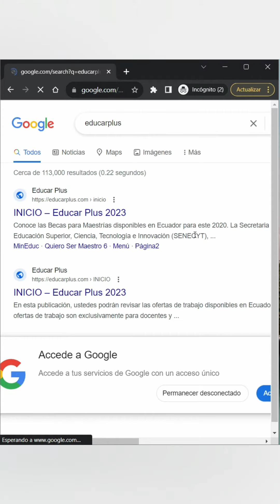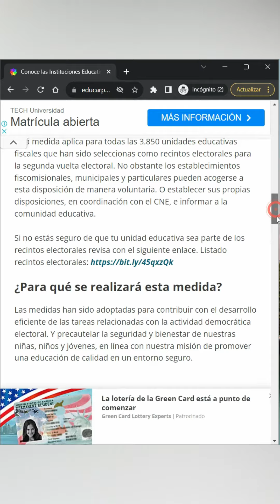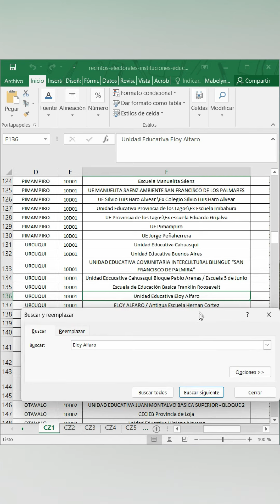Conoce si tu Institución Educativa será Recinto Electoral y tendrá 4 días de Clases Virtuales